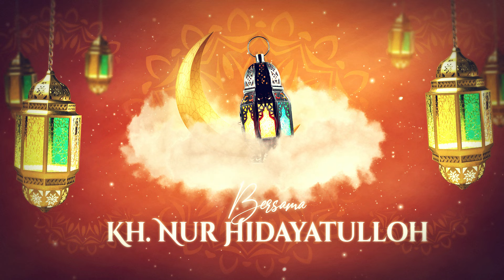Pengajian Romadlon Kitab Adaabul 'Isyroh Oleh KH. Nur Hidayatulloh - Eps. 1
Pengajian Kitab Adaabul 'Isyrorh rutin setiap hari pukul 05.00 WIB (Pagi) dan 20.30 WIB (Malam), Sepanjang bulan Romadlon di YouTube Ponpes Manggisan.